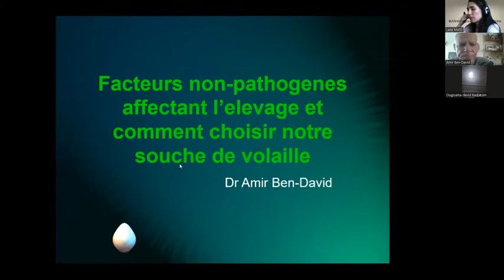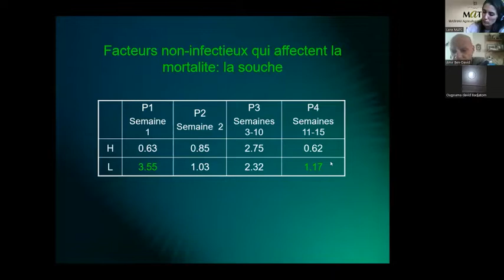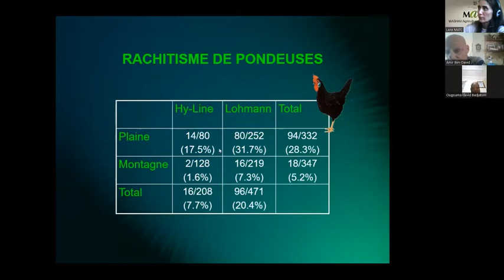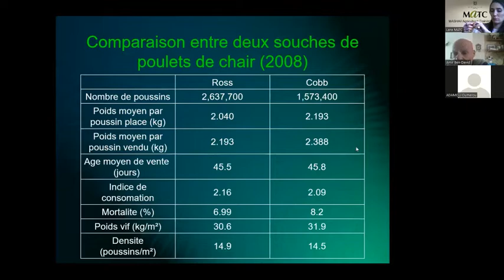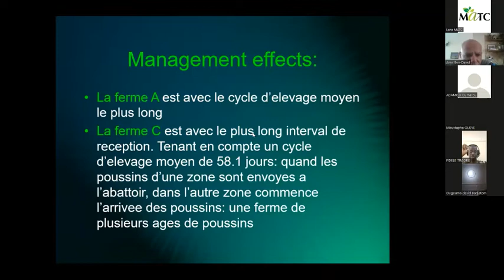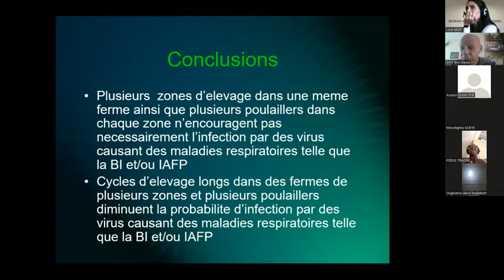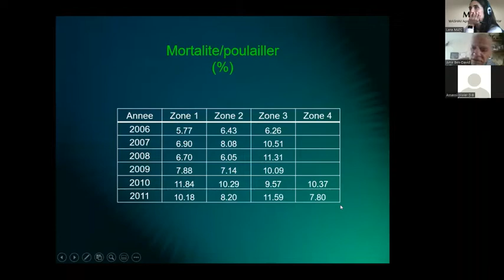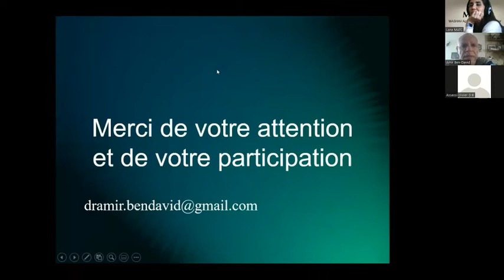Session 5: Les facteurs non pathogènes affectant l'élevage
Série de conférences : L'élevage avicole pour une meilleure sécurité alimentaire
Session 5: Les facteurs non pathogènes affectant l'élevage et comment choisir notre souche de volaille
Dr. Amir Ben-David
16/02/2022